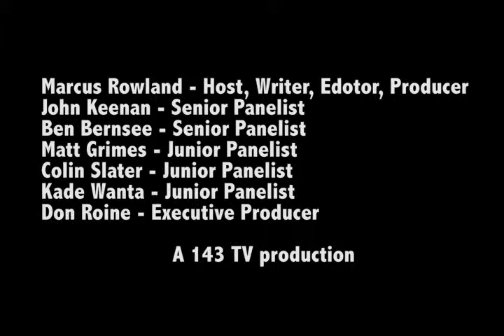Political Society Season 3 Episode 6